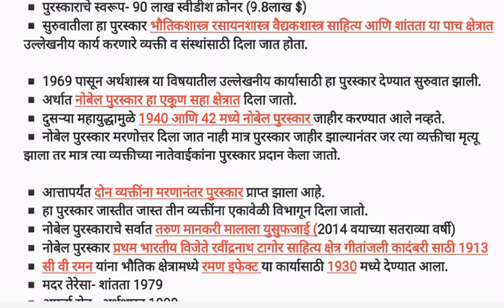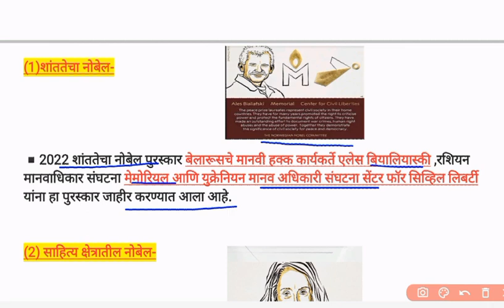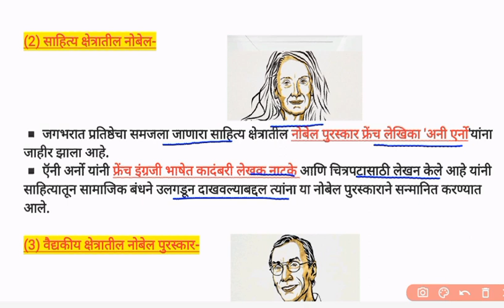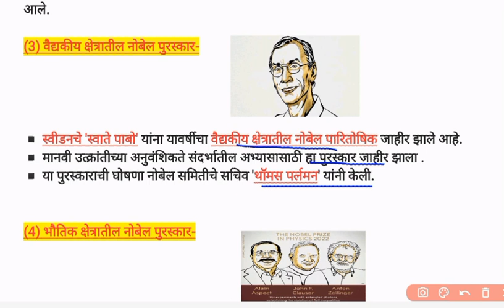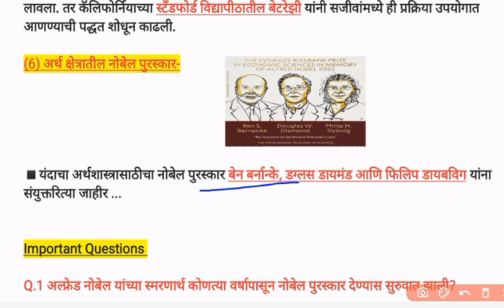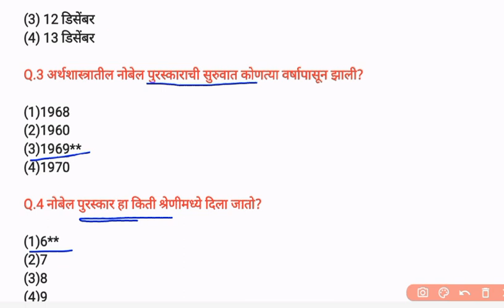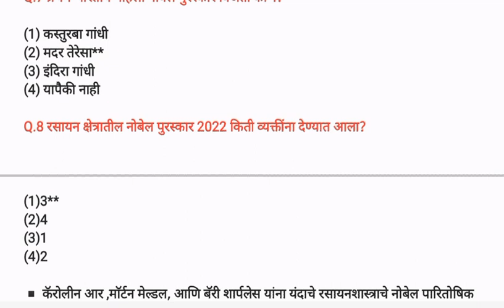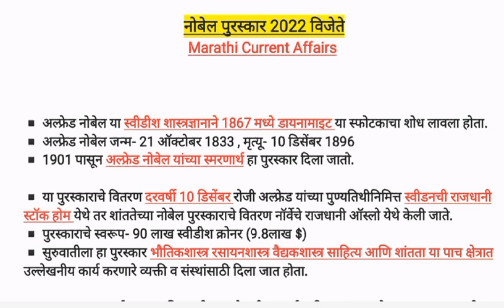नोबेल पुरस्कार विजेते 2022 | Nobel Prize Winners2022 | Nobel Prize Question